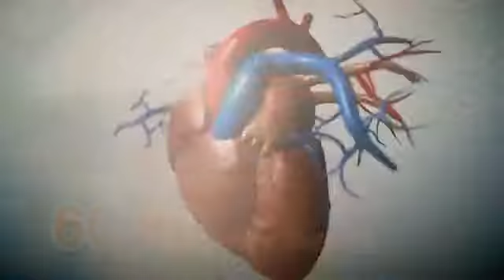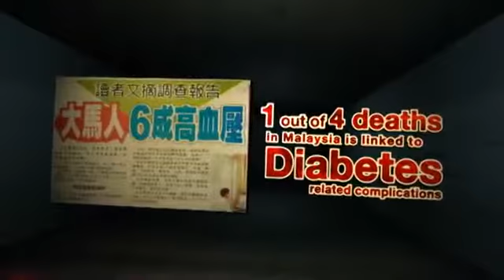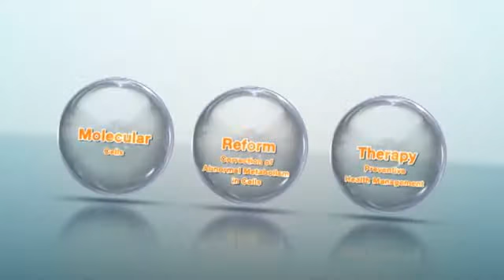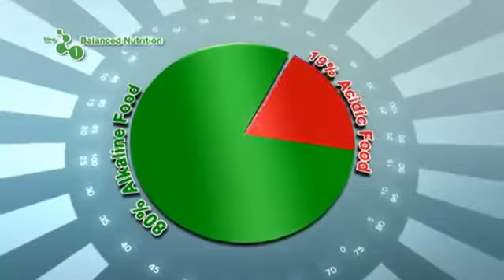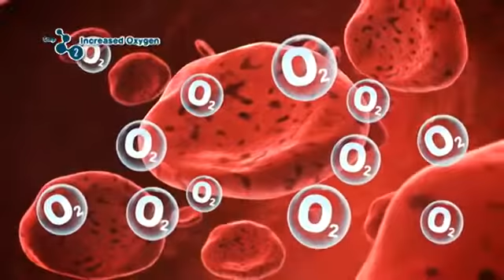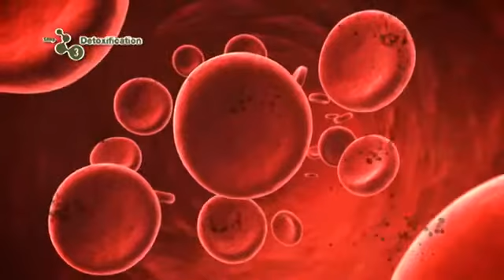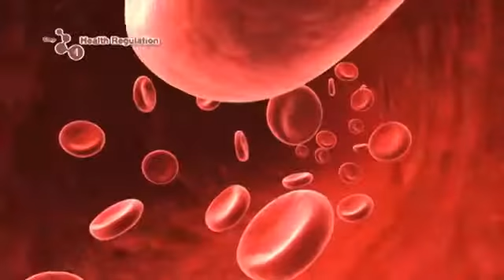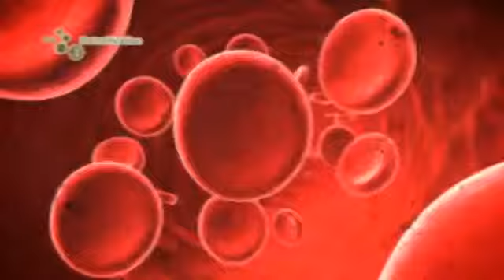MRT Concept Video ENG